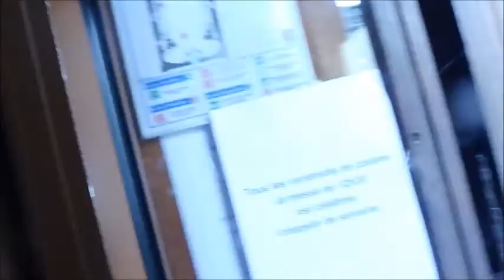Cuộc sống ở Pháp - Đi hát ở nhà thờ Madeleine ở Paris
Xin chào các bạn, mình lập kênh này để giới thiệu với các bạn cuộc sống hàng ngày ở Pháp. Mình sẽ đăng lên ít nhất 1 video 1 tuần, mong các bạn ủng hộ kênh của mình nhé